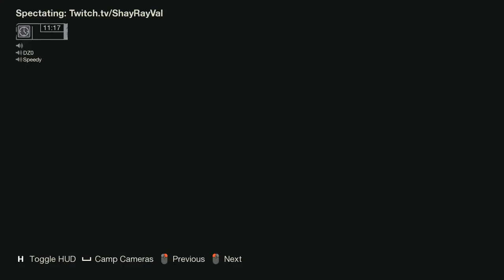WE FINALLY ENDED JASON!?! - Friday the 13th Game with The Crew!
Friday the 13th Game Gameplay!